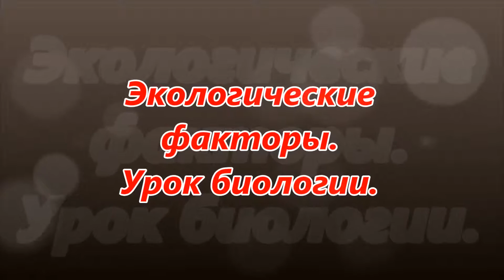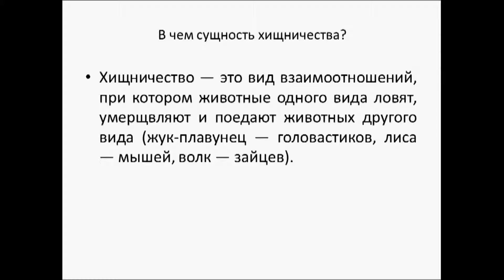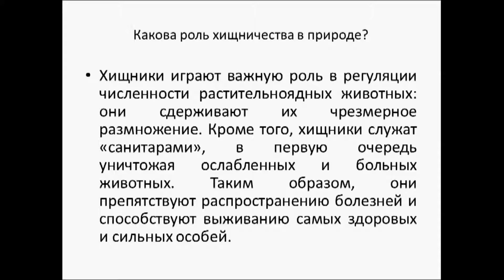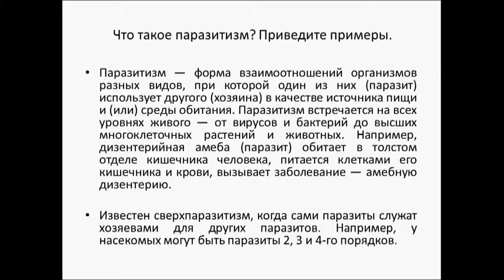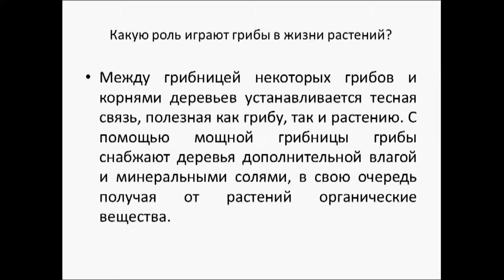Экологические факторы. Урок биологии.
Видео урок   по теме " Среда обитания. Экологические факторы".  Доходчивое и простое объяснение опытного учителя. Сопровождение текстом.